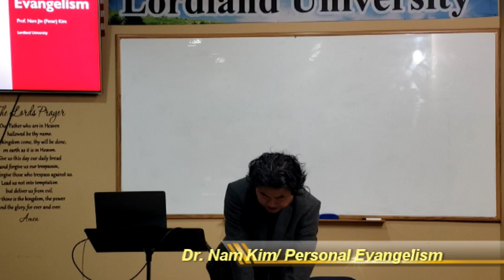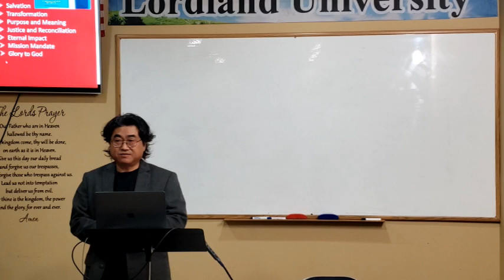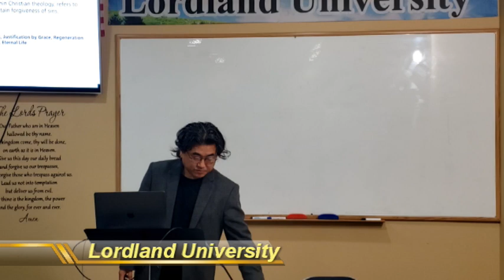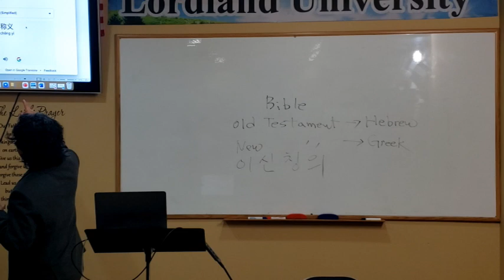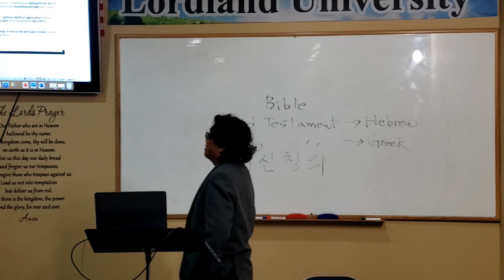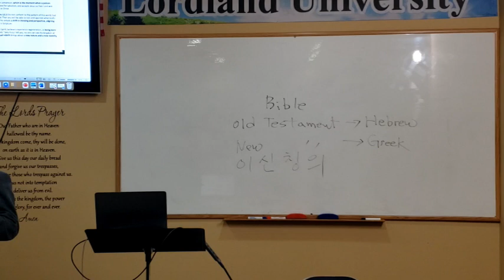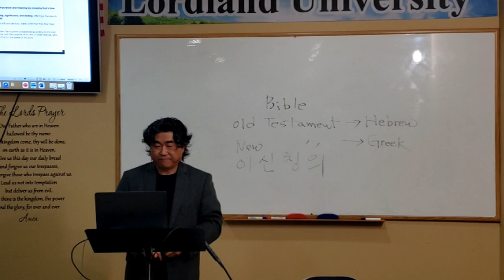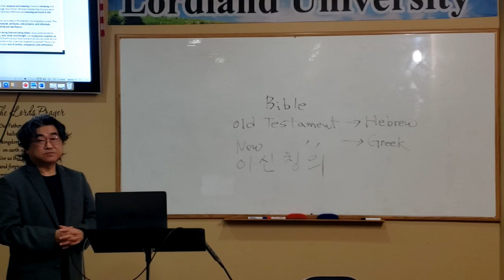1. Lordland University Dr. Nam Kim, Personal Evangelism, 로드랜드대학교, 1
1. Lordland University Dr. Nam Kim, Personal Evangelism, 로드랜드대학교, 1